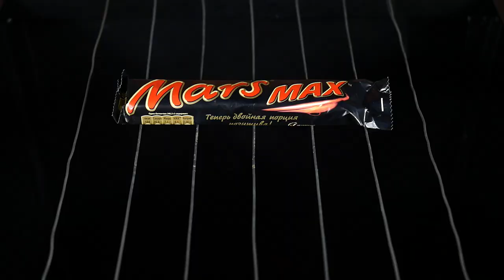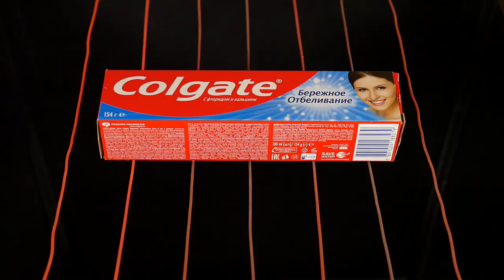Experiment: How to cut a Сolgate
Experiment: Nichrome Cutter VS Сolgate
The nichrome cutter has a wire heated to 1000 degrees!
In this video, you can see how the nichrome thread cuts the Сolgate, as well as much more.
Other videos on my channel
Watch: youtu.be/7pvKxljnuvE
Stream: spoti.fi/2DcPfVC